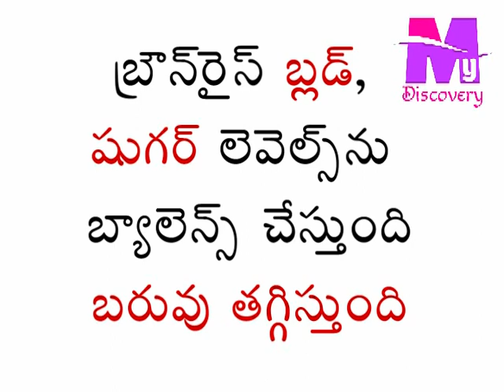how to reduce weight with break fast | బరువు తగ్గించే ఆహారం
My Discovery | jhoshnamedia | jhoshna media
weight lose break fast | బరువు తగ్గించే ఆహారం
We all know the popular saying “Health is Wealth”. By health we do not mean the absence of physical troubles only. But it is a state of complete physical, mental and social well-being. The loss of health is a loss of all happiness. Mahatma Gandhi also says, “It is health which is real wealth, and not pieces of gold and silver”
Health is Wealth. There is nothing that is more important than health. In the absence of good health there is absence of happiness and success. Health is a state of complete Physical, Mental and Social wellbeing and not just the absence of disease or infirmity.
Good health depends on several things. Fresh air and sunlight are very important for our health. Fresh air helps us to improve our immune system and overall health. Sunlight helps our body to produce Vitamin-D. Fresh and pure drinking water is also necessary for good health.
Food is another necessary thing for the body. Nutritious foods help us to maintain good health. Consumption of healthy foods helps us to minimize any health related problems.